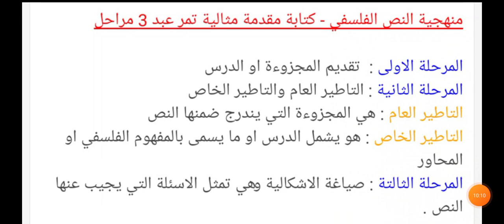منهجيةتحليل نص فلسفي (المقدمة)